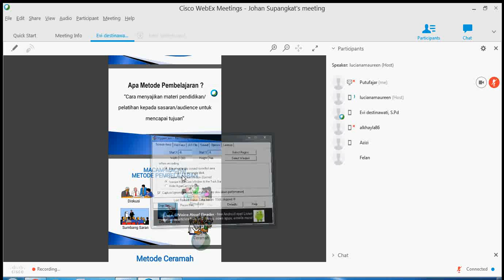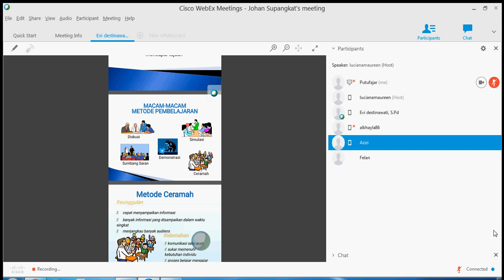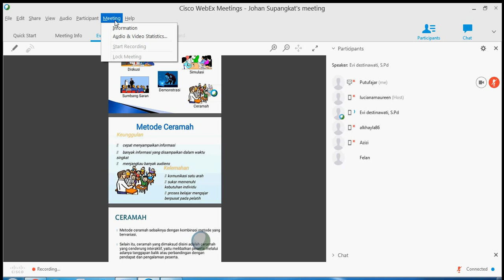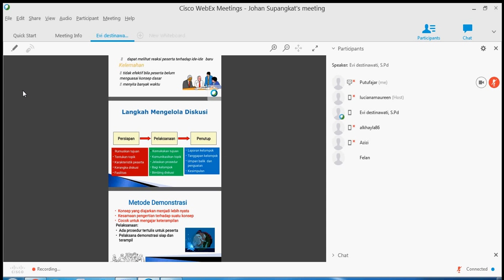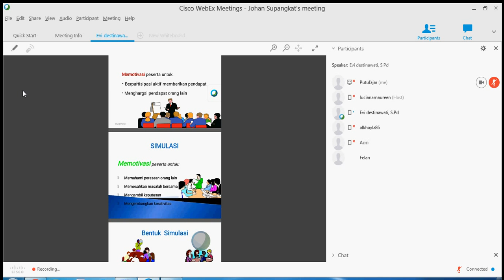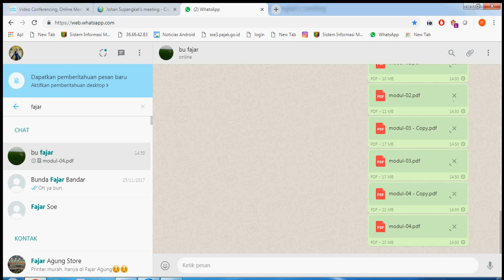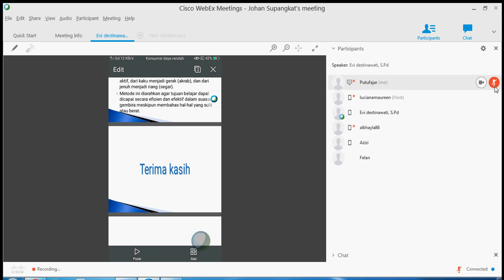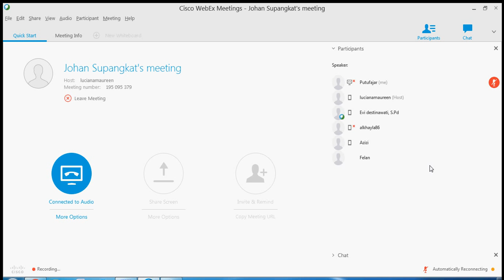VCT BACTH 3 LAMPUNG EDISI 30 IBU EVI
MODEL - MODEL PEMBELAJARAN PRESENTASI SESI 5